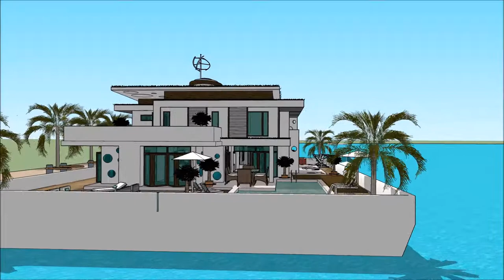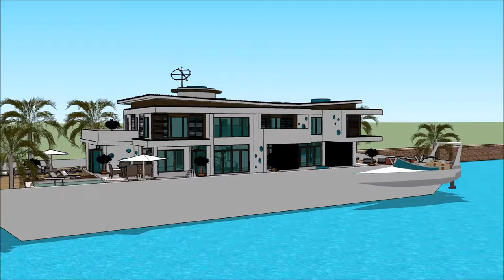HOUSEBOATS PROGRESSIVE MINNEAPOLIS BOAT SHOW 2018 MINNESOTA HOUSEBOAT Yacht Show 2018 Superyachts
The houseboatzania launching an innovative high-end luxury yacht houseboat home design potentially as a display of exhibition of the HOUSEBOATS PROGRESSIVE MINNEAPOLIS BOAT SHOW 2018 MINNESOTA HOUSEBOAT  Yacht Show 2018  Superyachts .

The collection of the Houseboatzania concept of HOUSEBOATS PROGRESSIVE MINNEAPOLIS BOAT SHOW 2018 MINNESOTA HOUSEBOAT  Yacht Show 2018  Superyachts  consists of high luxury and architectural art pieces in minimalism combined with living on the waterfront of the harbour of

The houseboat yacht design has the basis to sustain living with high standards and contemporary structural design at HOUSEBOATS PROGRESSIVE MINNEAPOLIS BOAT SHOW 2018 MINNESOTA HOUSEBOAT  Yacht Show 2018  Superyachts  with numerous of prospects for excessive living and celebrating the desire of life worldwide: